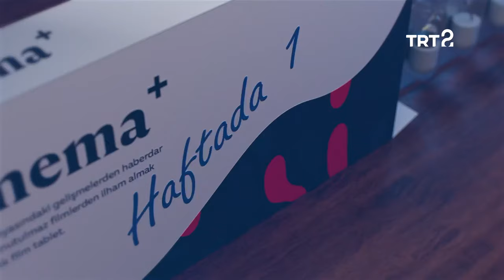Yeşim Ustaoğlu | Sinema+ | 107. Bölüm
Yeşim Ustaoğlu ile özel bir sohbet, Sharon Stone'un hayatı, kadın yönetmenler...